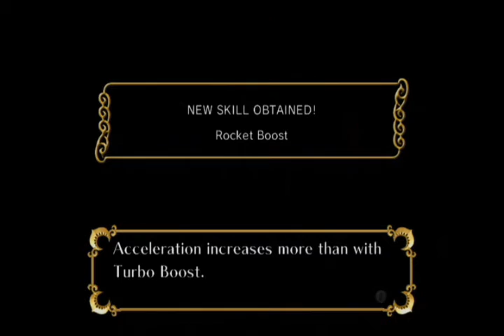Sonic & The Secret Rings - Pirate Storm